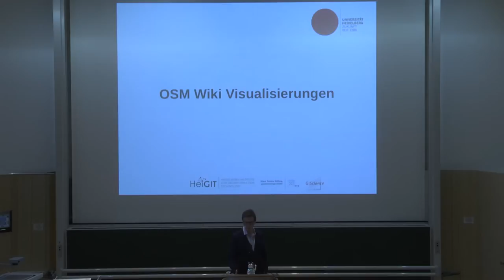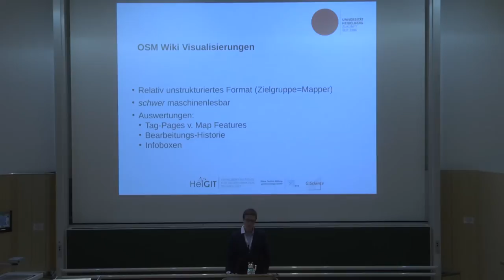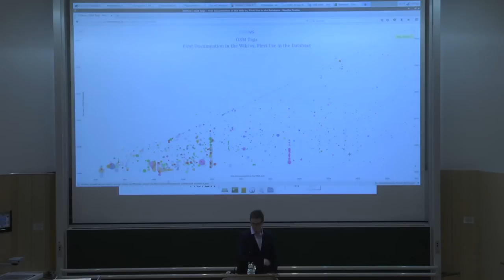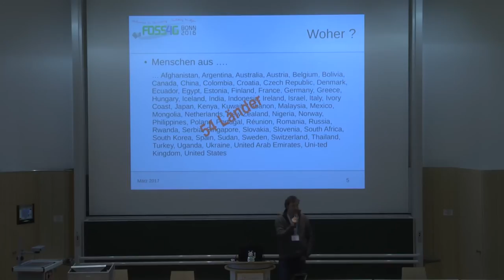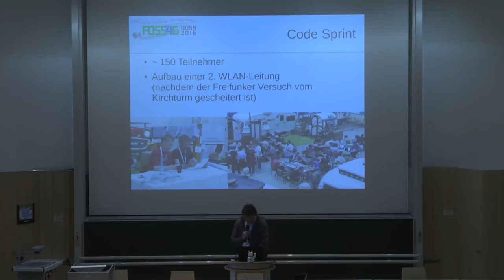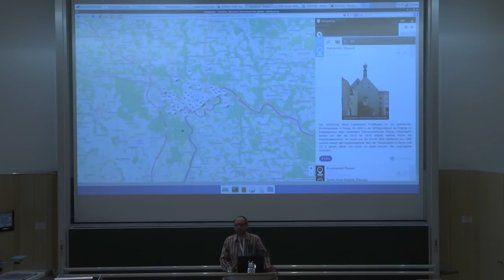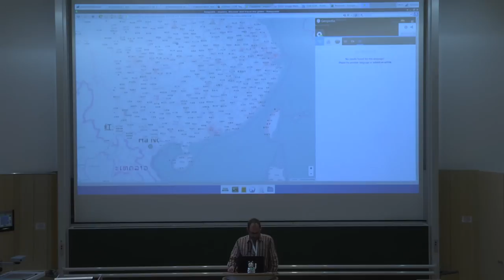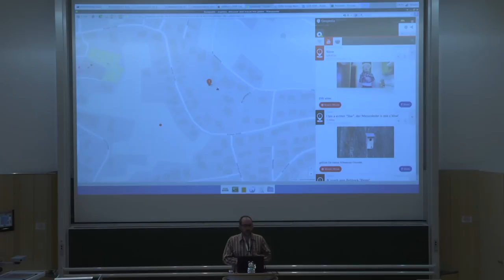2017 - Lightning Talks Opening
OSM Wiki-Tag History - FOSS4G 2016 - Geopedia - Freie Software und freie Daten sind heute weitgehend verfügbar – was fehlt zum Glück?

Vortragende:

OSM Wiki-Tag History – Martin Raifer
Der FOSSGIS kann auch international – Till Adams
Geopedia – Michael Schön
Freie Software und freie Daten sind heute weitgehend verfügbar – was fehlt zum Glück? – Christian Strobl

OSM Wiki-Tag History
Interaktive Web-Visualisierung der Veränderung der Map_Feature Beschreibung im OSM-Wiki über die Zeit
Nicht nur die Daten von OSM selbst verändern sich fortwährend, auch deren Beschreibung im Wiki ist dem zeitlichen Wandel unterworfen. Diese zu untersuchen hilft bei Fragen zur konzeptionellen Qualität von OSM, insbesondere der Konsistenz zwischen den tatsächlich eingegeben Daten und den Empfehlungen im Wiki.
Eine neue interaktive Web-basierte Visualisierung zeigt hierzu die Veränderung der tag- Beschreibungen im OSM-Wiki über die Zeit an. Über einen TimeSlider kann der Nutzer in nachvollziehen wann neue Tag-Beschreibungen in das Wiki hinzugefügt wurden. Das Open  Source Projekt nutzt die Sprache Haskell zum Parsen der OSM Wiki Seiten. In der InfoBox der Wiki-Seiten wird überprüft, ob sich die Beschreibung der tags geändert hat. Diese Daten werden aggregiert und als JSON an die WebSeite gegeben. Diese nutzt Bibliotheken wie d3js, moment.js, underscore und jquery.
In Anlehnung an Methoden der Information Visualization erfolgt die Darstellung in einer interaktiv dreh- und zoombaren kreisförmig angeordneten Baumstruktur. Der innere Kreis repräsentiert die Keys. Die Values werden nach außen hin hinzugefügt, wodurch älter Keys mit der Zeit nach innen wandern und so das „Wachsen“ der Map-Feature Beschreibungen im Wiki symbolisiert wird. Weitere Varianten und Verbesserungen der Visualisierung folgen. Wir freuen uns auf Anregungen.
Für das Programmkomittee:
Die Visualisierungen befinden sich derzeit noch temporär , werden aber demnächst auf eine permanente URL umgezogen. Die neue URL wird rechtzeitig bekannt gegeben.

Der FOSSGIS kann auch international
kurzer Bericht über die FOSS4G 2016
Der FOSSGIS e.V. vertritt die deutschsprachige FOSS und OSM Community und versteht sich als deutschsprachiges Chapter der OSGeo Foundation. Seit dem Sommer 2016 weiß das nun auch die internationale Community, denn der FOSSGIS e.V. trat als offizieller Veranstalter internationalen OSGeo-Konferenz, der FOSS4G 2016, auf.
Vorgestellt werden Zahlen, Bilder und auch ein paar Anekdoten, die sich rund um die Organisation eines solchen Events ergeben haben.

Geopedia
OSM und Wikipedia
Kern von „Geopedia“ ist die Bereitstellung des "Missing Link" zwischen Wikipedia und einer geographischen Kartendarstellung (OpenStreetMaps): Das Programm visualisiert die Lokalisierung der einzelnen Wikipedia-Artikel. Es existiert als Anwendung im Browser und seit Mai 2016 auch als kostenlose App für iOS, Android und Windows Phone verfügbar.

Wer „Geopedia“ seinen Standort (GPS) oder einen bestimmten Ort nennt, dem werden alle Punkte der Umgebung aufgelistet, über die das digitale Weltlexikon etwas weiß. Das Tool greift über die offizielle mediawiki-API auf die Daten zu, ist also immer aktuell. Die Einträge sind sortiert nach Entfernung bis zu einem Radius von maximal zehn Kilometern. Die Benutzeroberfläche zeigt den geographischen Standort eines Eintrags sowie einen Anriss des zugehörigen Wikipedia-Artikels an, ggf. mit Bild. Bei Interesse gelangt man zum vollständigen Artikel direkt auf der Wikipedia-Seite.

Die Anwendung ist besonders für Globetrotter als digitaler Reiseführer von Nutzen - aus diesem Bedarf heraus ist sie auch entstanden.
Doch auch für Heimatentdecker kann „Geopedia“ hilfreich sein.
Kommunen und Tourismusbüros profitieren ebenfalls: Sie gewinnen Erkenntnisse, was die Weltbürger anderer Sprachen über ihre Gegend aus dem Netz erfahren. Der Blickwinkel auf die Welt lässt sich ändern, weil „Geopedia“ in allen rund 200 Sprachen funktioniert.

Die Anwendungsgebiete sind vielfältig, und auch eine Weiterentwicklung in Kombination mit anderen Datenbanken (z.B. Medien) ist bereits angedacht.

Martin Raifer Till Adams Michael Schön Christian Strobl